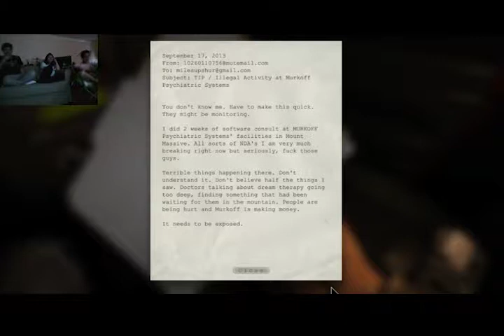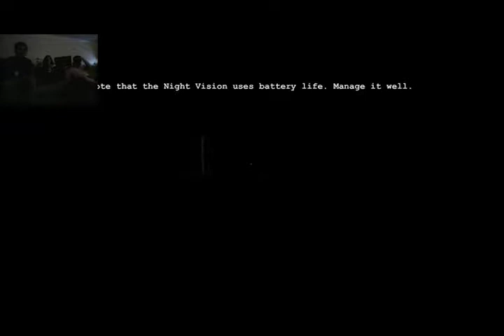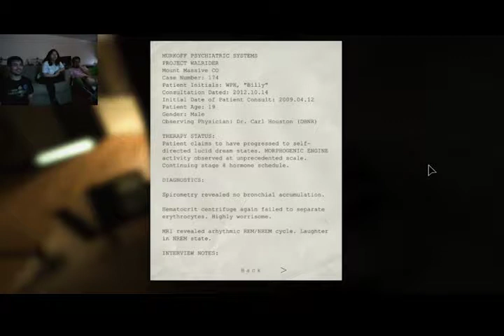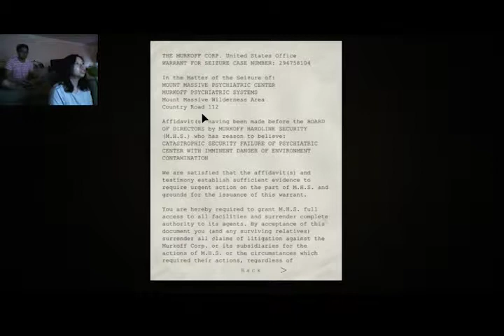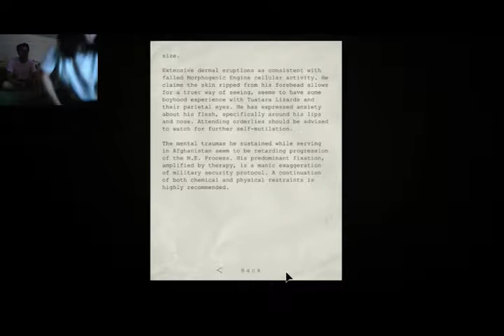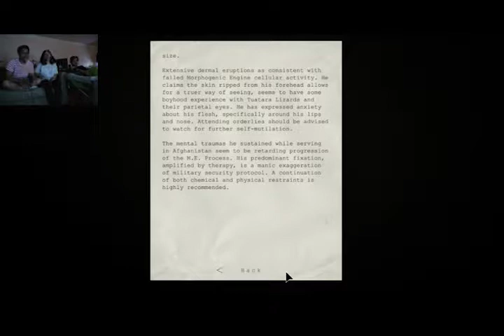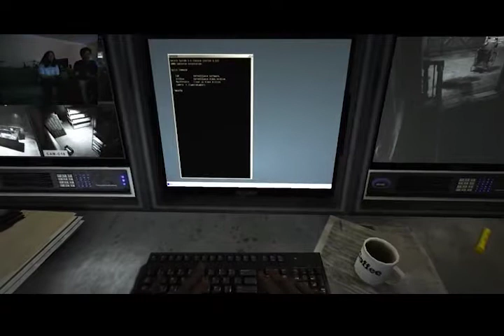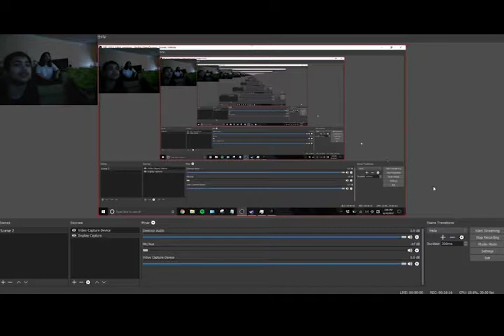Outlast Gameplay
with Mitchell and Ayana